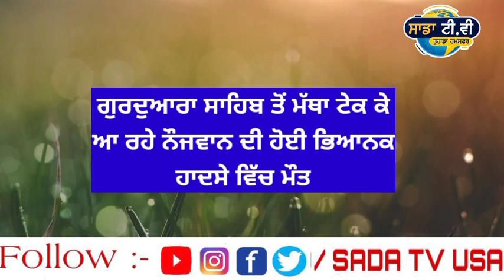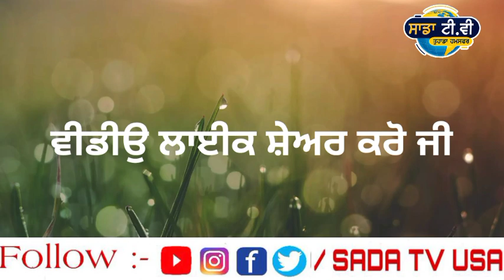ਨੌਜਵਾਨ ਦੀ ਮੌਤ। Punjab news live ।Punjabi news live । Punjab news today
ਨੌਜਵਾਨ ਦੀ ਮੌਤ।  Punjab news live ।Punjabi news live । Punjabi news today
11, ਸਾਲਾਂ ਬੱਚੇ ਨੇ ਕੀਤਾ ਏਹ ਕੰਮ। Punjab news live । Punjabi news live । Punjab news today

ਗਊਆ ਦੇ ਸਿਰ ਵੱਢੇ। Punjab news live । Punjabi news live । Punjab news today । Punjabi news
ਮੁੰਡੇ ਦੇ ਫਟ ਗਏ ਫੇਫੜੇ। Punjab news live । Punjabi news live । Punjab news

punjabi khabra।
punjab news।

1.kisan protest
2. lakha sidhana
3. Lakha sidhana live
4. kisan protest live
5. kisan protest Delhi
6. support farmer
7. farmer protest
8. kundli border
9. tikri border
10. shinghu border

kisan
kisan news
farmers protest
kisan protest
akali dal
bjp
congress
 politics
ajj diyan khabra
punjabi khabra
punjabi khabra today
global punjab
punjab news
punjabi news
 news
latest
viral
news today
 punjab
punjabi
today news
 today
latest news
 latest punjabi news
 live news
news live
 uk news
 usa news
canada news
global

punjab curfew
lockdown
 punjab
news
punjab news
latest punjabi news
breaking news
news today punjab
news headlines
modi news
online news
ਖਬਰਾਂ
punjabi news